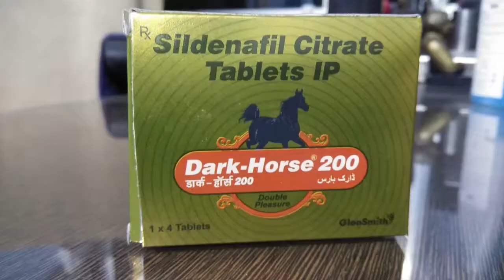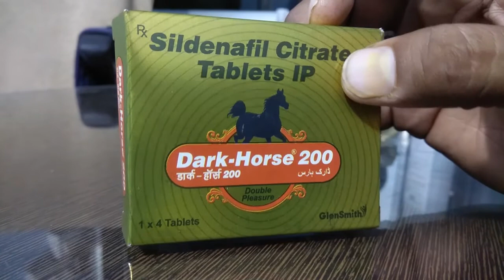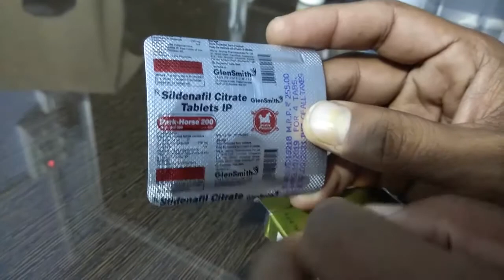Dark horse by Sildenafil Citrate , Full review in Hindi.............................................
The secret of the formula effectiveness lies in its composition. It is a unique blend of substances that enlarge the cavernous bodies of the penis, thus increasing its size. At the same time, it also increases testosterone levels to 9.7 ng (nanograms per blood mililiter).

The key components of this formula are mint extract, arctium extract and guarana - these are natural ingredients that improve libido and blood circulation, but, most important of all, they also increase the size of the penis.

These substances help to bring more blood to the penis and nourish its muscle tissue, which, in turn, have several results:

First of all, they immediately stimulate penis growth, as well as increase libido and testosterone levels. Likewise, it is important to note that, from a medical point of view, no one is able to reach the full potential of the corpora cavernosa if you do not consume these substances. It is the only method known to increase your penis to its maximum possible natural size. If the penis starts to receive more blood, the tissue will in turn begin to swell and to enlarge its size up to 2.5 inches.